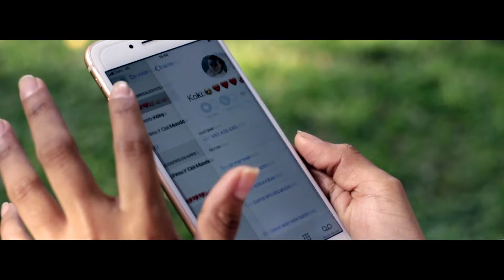Lo Mejor de la Cumbia Peruana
La Mejor Version De Mis Videos Clip de Mackley Producciones - Mix Videos Clip |  Canciones
Para todo nuestros Suscriptores de la Plataforma de youtube al encontrarse con mucha publicidades pueden suscribirse a YOUTUBE PREMIUN Y DISFRUTARAN DE TODA LA PELÍCULA SIN NINGUNA PUBLICIDAD DE INICIO A FINAL , Hay les dejo el Link de
YOUTUBE PREMIUN

Videos Realizados Por Jose Penachi Mackley Producciones
Cerramos el Año 2019 Con una Cartelera de Mostrar todo Nuestro Trabajo en un Solo Bloque de Contenido de Vídeos.
Para El Año 2020 Superaremos mas y mas día a día para todos nuestros Seguidores Gracias siempre POR LA CONFIANZA A nuestro trabajo .